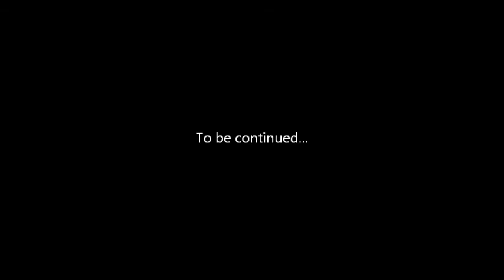Final Fantasy XII - Boss: Hydro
In this part we arive at the entrance to the Pharos but we have a Hydro in our way.

Hydro is a brawler that can hit with some status ailments and drain your MP with Fearga. Make sure you have alot of Remedies, the Remedy 3 license is active on all of your characters, and to keep your party spread out at all times. You can inflict Slow on it too make it easier on you to heal your characters.